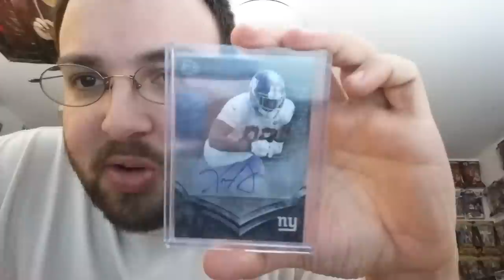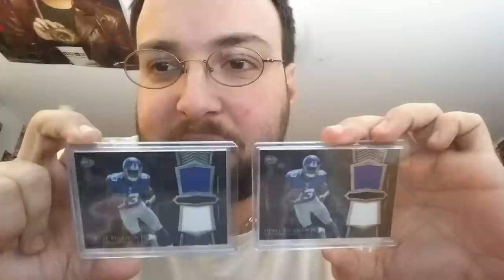CSB unboxing. New York Giants edition.